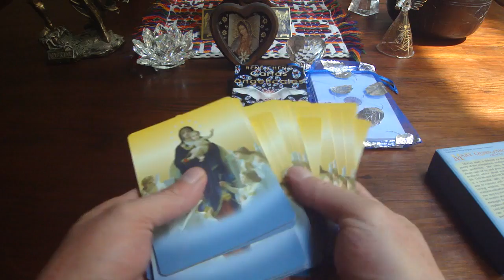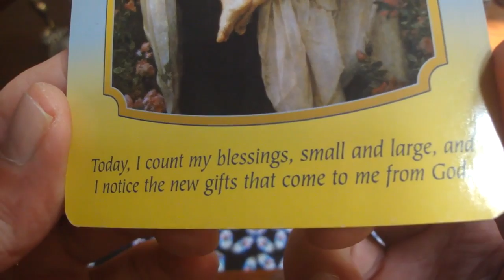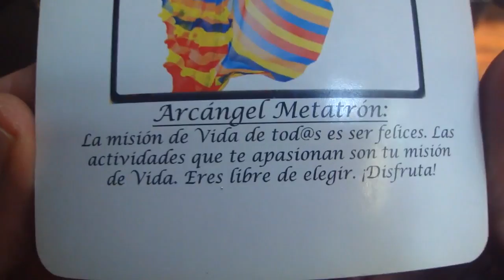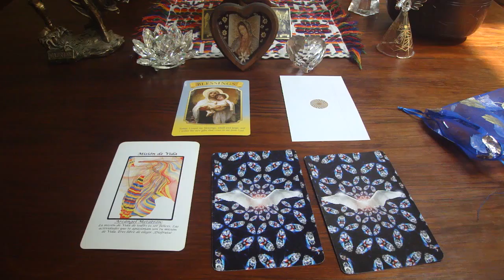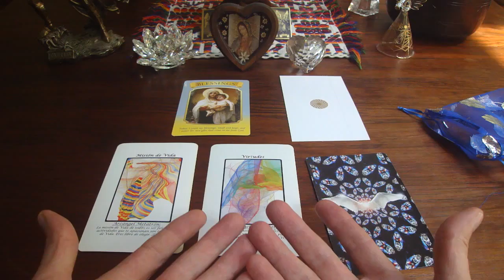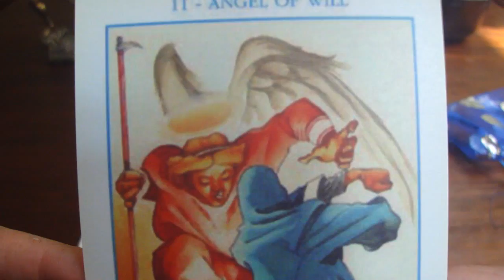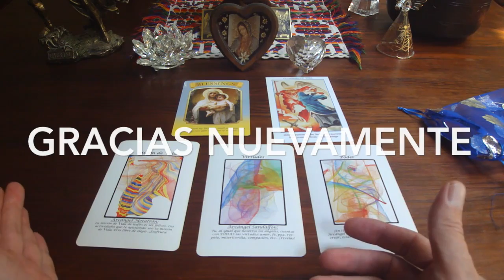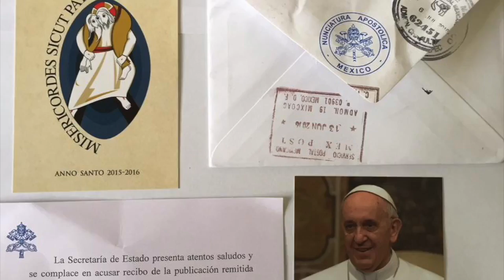Oráculo de ángeles del 5 al 11 de junio del 2017 / Adamas - BienEstar Holístico canal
Por favor comparte los mensajes de los ángeles de la semana del 5 al 11 junio del 2017.

ORÁCULO O LECTURA:

Mensaje general de la Virgen María para toda la semana: bendiciones.
Lunes y martes: arcángel Metatrón: misión de Vida.
Miércoles y Jueves: arcángel Sandalfón: virtudes.
Viernes, sábado y domingo: arcángel Miguel: poder.
Mensaje adicional de los ángeles (libre albedrío, voluntad) para todos nosotros, en especial, para los que cumplen años o celebran algo: determinación, libérate de condicionamientos.

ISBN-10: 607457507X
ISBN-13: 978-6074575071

¡ Infinitas GRACIAs !